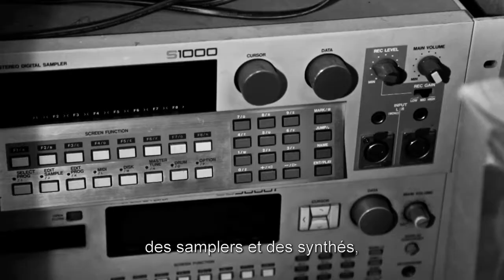BRISTOL project (Teaser VF)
Bristol is the new project of Marc Collin, dedicated to the trip hop songs.
Digital release on 8th december.